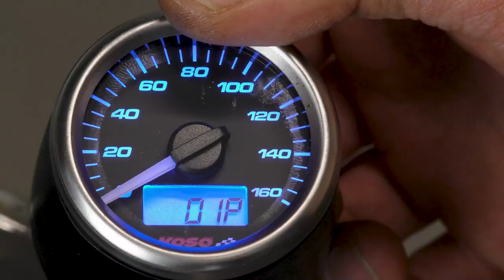Simson S51 - Funktioniert der Koso Tacho auch bei der Scheibenbremse?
Nachdem wir euch vor einiger Zeit die Montage des KOSO Tachos bei der Trommelbremse gezeigt haben, wollen wir uns den Einbau dieses Mal bei der Scheibenbremse anschauen. Keine Sorge, den Part mit der Elektrik lassen wir heute weg. Da ändert sich ja nichts. Für eine komplette Schritt-für-Schritt Anleitung solltet ihr deshalb außerdem nochmal einen Blick in unser anderes Video zum KOSO Tacho werfen.
- Viel Spaß -

0:00 Intro
0:34 Position finden für den Sensor
0:56 Magnet einkleben
1:10 Halter montieren
1:57 Sensor einstellen
2:17 Alles beim alten
2:31 Fazit